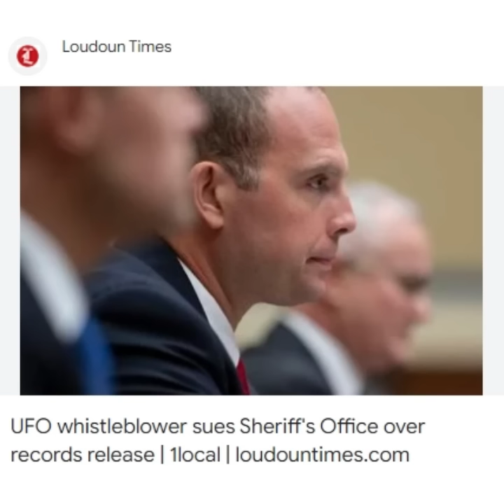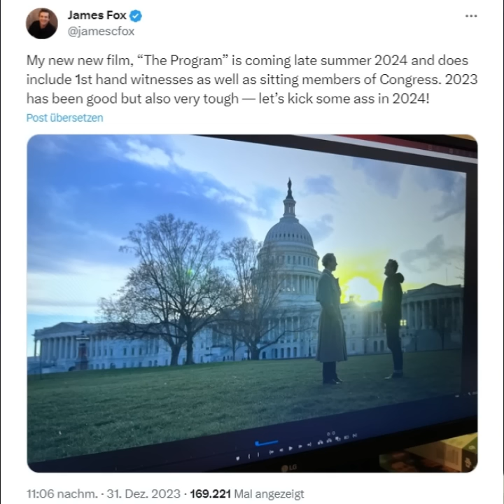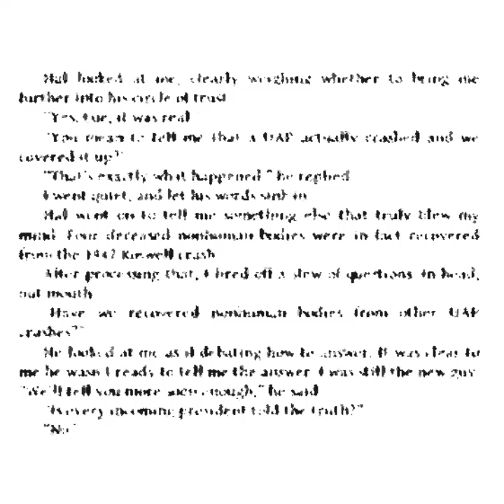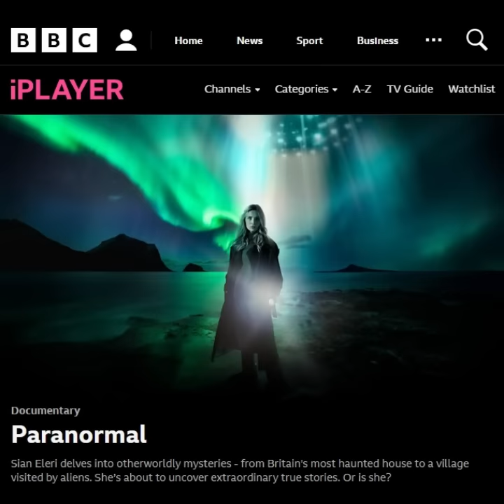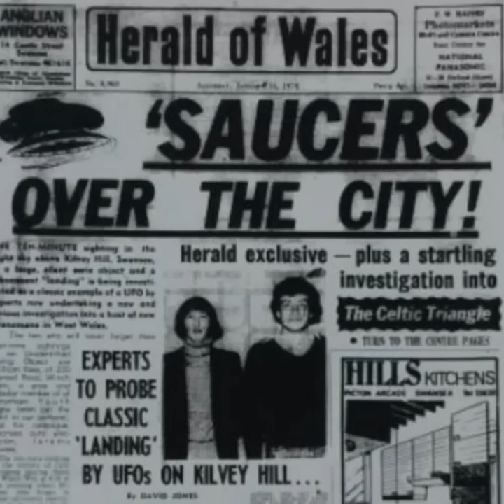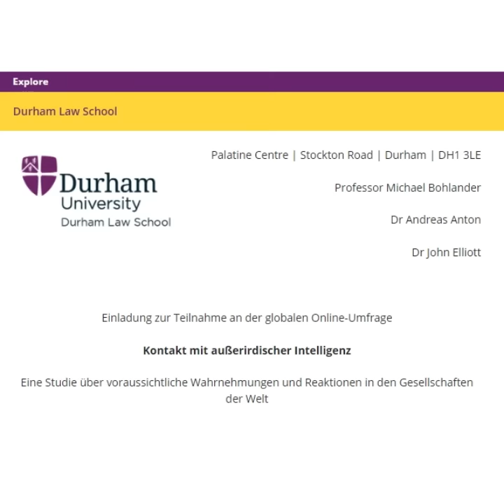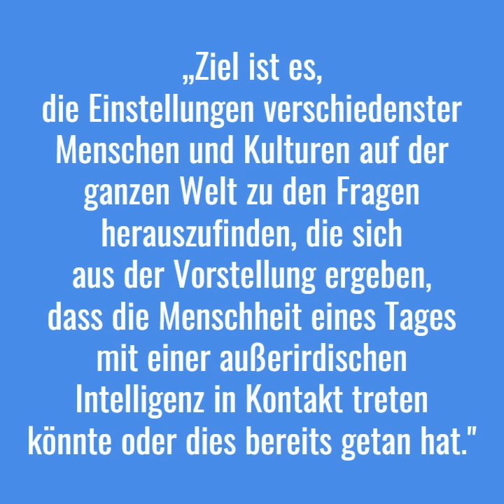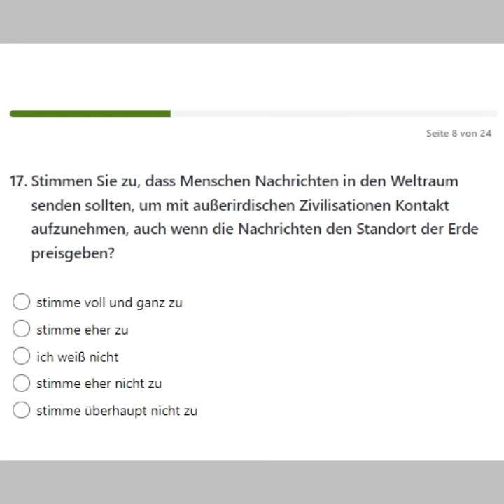UFO TV NEWS #37: David Gruschs Millionenklage, globale UFO-Umfrage, BBC, CIA, Mumien ... (31.7.2024)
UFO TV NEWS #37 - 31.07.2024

Diesmal:
00:00 Intro
01:04 David Grusch verklagt die Polizei - der Whistleblower schlägt zurück
06:52 CIA-UAP-Bergungen, neue Mumien, Elizondos Buch: aktuelle Updates
11:40 "Paranormal" - die BBC-UFO-Doku: eine kritische Einschätzung
16:32 Globale UFO-Umfrage zum Thema Erstkontakt: Mach mit!
21:04 "UFO TV" neuer Name und neues Kurz-Video für UFO-Einsteiger
26:18 Video-Tipps für die Sonnenliege

INHALTLICHE LINKS:

1. Grusch

2. Updates

3. BBC

4. Umfrage

5. UFO TV

6. Video-Tipps